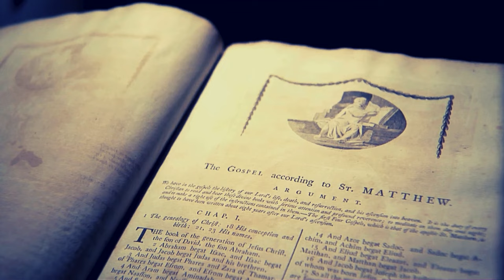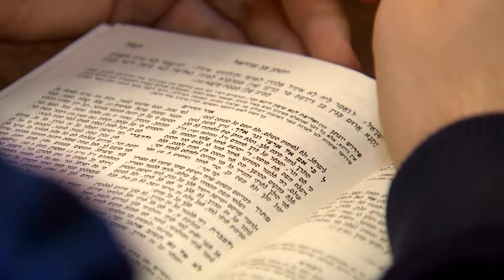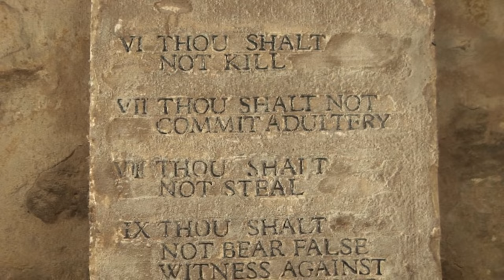📣 Introducing "The Genius of Matthew" - A New Online Course by Bart Ehrman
📣Announcing Bart Ehrman's new online course, "The Genius of the Gospel of Matthew."  Registration includes access to the LIVE recording of the course and live Q&A with Bart on February 3rd and 4th!  It also includes lifetime access to the course.

This is Bart's first course of 2024 and also happens to be about the first book in the New Testament!

Here's a sneak peek:

The Gospel of Matthew is revered for preserving the iconic teachings of Jesus, especially from the Sermon on the Mount, including the Beatitudes, the Golden Rule, and the Lord’s Prayer, inspiring Christian readers through the ages.

However, there is a lot more to this Gospel than meets the eye. This course explores the real literary genius that goes almost completely unnoticed even by many avid Bible readers, whether committed conservative Christians, liberal-minded seekers, or complete outsiders with purely literary interests.

Always controversial and full of intrigue, join Bart as he delves into lesser-known insights from modern biblical scholarship, unraveling the mysteries behind one of the most influential books in our cultural history.